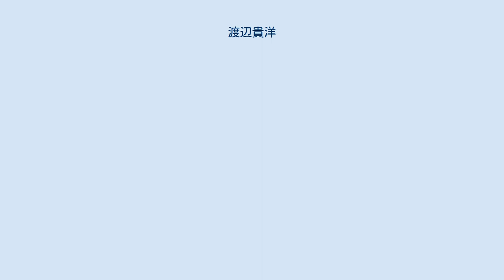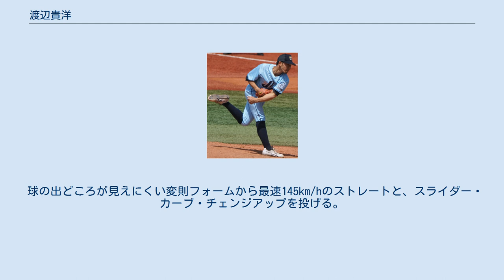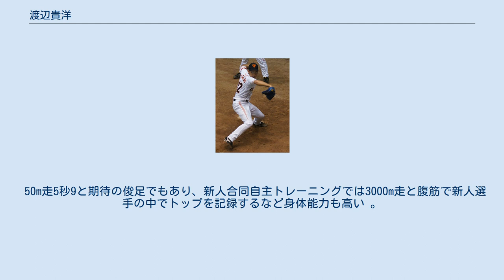渡辺貴洋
渡辺 貴洋（わたなべ たかひろ、1992年8月26日 - ）は、新潟県胎内市出身の社会人野球選手、元プロ野球選手（投手、外野手）。
左投左打。
 胎内市立中条中学校時代は、軟式野球部に所属。
 山形県の鶴岡東高校に進学後、1年時から公式戦に登板し、2年時の秋からエースとなる。
3年時の夏は、山形県予選準決勝まで全5試合で完投する。
しかし、決勝で山形中央高に延長12回の末3-4で敗れ準優勝に終わり、自身が最後の打者となった。
この事もあって、甲子園出場への切符を勝ち取ることができなかった。
 高校卒業後は、地元球団であるベースボール・チャレンジ・リーグの新潟アルビレックス・ベースボール・クラブに入団。
橋上秀樹監督指導の元、フォーム修正を行ない球速を145km/hまで上げる。
 1年目の2011年は、先発・中継ぎの両面で起用され、23試合78回2/3に登板し7勝、防御率はリーグ4位となる1.94の成績を残し、球団の後期優勝に貢献した。
 2011年10月27日、プロ野球ドラフト会議で読売ジャイアンツから育成6位指名を受けた、年俸240万円、支度金100万円（推定）。
 巨人時代 1年目の2012年はファームで2試合の登板にとどまり、いずれも打者1人ずつで、安打と四球で1アウトも奪うことができなかった。
しかしながら契約更新では10万円増でサインした。
 2013年はファーム13試合に登板し、2勝0敗、防御率2.79の成績を残したが、支配下登録されることなく、10月1日に球団から戦力外通告を受けた。
 11月15日に新潟アルビレックスBCへの復帰が発表された。
 2015年からは外野手にも挑戦し、投手として12試合に登板する一方で野手では40試合に出場。
10月に行われた日本独立リーグ・グランドチャンピオンシップでは全5試合で野手として出場した。
11月10日に行われる12球団合同トライアウトでは外野手として参加した。
 2016年は全試合を外野手として70試合に出場し、打率.274を記録。
11月12日、前年に続いて12球団合同トライアウトに野手として参加、6打数2安打1三振の内容だった。
 2018年5月25日の栃木ゴールデンブレーブス戦で3年ぶりに登板したが、6月1日に現役引退を申し出て退団した。
しかし、同年11月13日に行われる12球団合同トライアウトに投手として参加を申請している。
 2019年は、横浜市を本拠に活動するクラブチームであるJFAM EMANON（現：ジェイファム）で投手としてプレーする。
 野球選手としての活動以外では、東武百貨店池袋本店内で加圧トレーニングのパーソナルトレーナーを務めている。
 球の出どころが見えにくい変則フォームから最速145km/hのストレートと、スライダー・カーブ・チェンジアップを投げる。
 50m走5秒9と期待の俊足でもあり、新人合同自主トレーニングでは3000m走と腹筋で新人選手の中でトップを記録するなど身体能力も高い 。